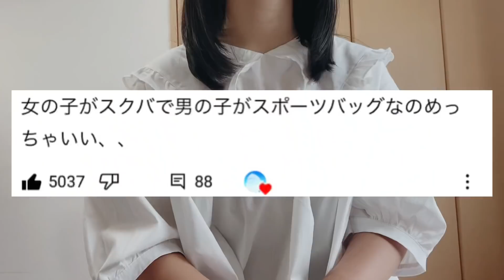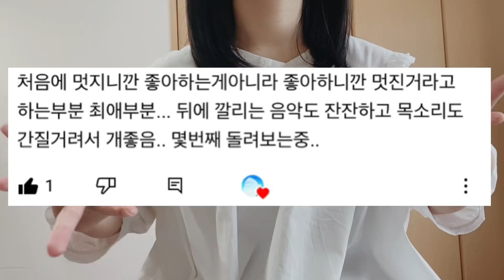好きだから。MVのコメント読みました。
ギャップに萌えにきたんですね皆さん。
うふふ。